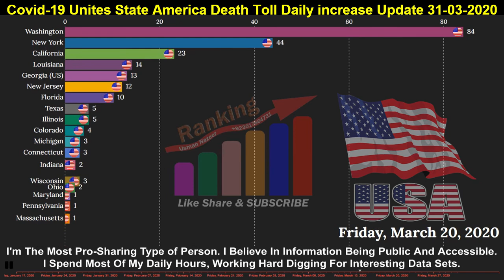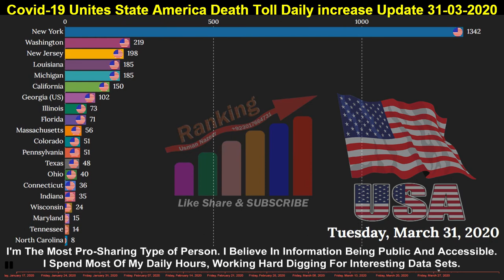USA Covid-19 Death Toll Rate Today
USA CronaVirus Death Toll Daily Increase Map List 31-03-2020

usa coronavirus news today hindi

usa coronavirus news today texas

usa coronavirus real video

usa coronavirus vlog

usa coronavirus news california

usa coronavirus 2nd

usa coronavirus fight

usa coronavirus

usa corona

usa coronavirus news today

usa corona update

usa corona cases

usa coronavirus news

usa death valley road

us death scene

usa death march

usa death valley

us death in iraq

usa death song

usa death penalty 2019

usa death general

usa death metal

us death row inmates

us death of umbrae

us death scene 2019

us death star

us death metal

usa coronavirus news today in hindi

usa coronavirus 2nd

usa coronavirus fight

us coronavirus

usa corona

us coronavirus five cases

usa coronavirus news

us coronavirus 5th

Remove

covid 19 usa news

covid 19 usa update today philippines

covid-19 u.s.,donald trump covid-19,donald trump,$2 trillion covid-19 relief bill,trump coronavirus,coronavirus u.s.,covid-19,novel coronvirus